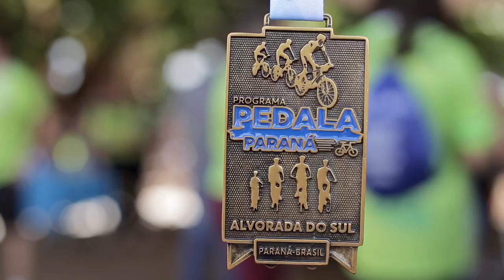Pedala Paraná 2022 - Alvorada do Sul - Disposição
Etapa do Pedala Paraná 2022, realizada no dia 1º de maio de 2022 em Alvorada do Sul-PR.